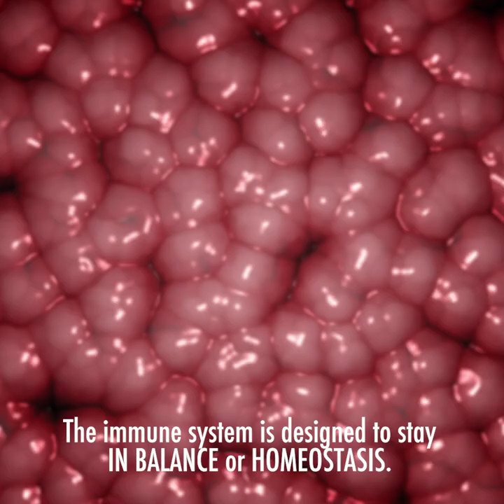AN ELEGANT DEFENSE by Matt Richtel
Buy An Elegant Defense, the groundbreaking new book by Pulitzer-prize winning journalist and bestselling author Matt Richtel

Magnificently reported and soulfully crafted, An Elegant Defense is an epic, first-of-its-kind exploration of the human immune system and the secrets of health, by the Pulitzer Prize–winning New York Times journalist

“One of those rare nonfiction books that transcends the genre. ... Fascinating and engrossing. ... I highly recommend this extraordinary book.” —DOUGLAS PRESTON

“Vividly told. ... Explicates for the lay reader the intricate biology of our immune system."  —JEROME GROOPMAN, New York Review of Books

A terminal cancer patient rises from the grave. A medical marvel defies HIV. Two women with autoimmunity discover their own bodies have turned against them. Matt Richtel's An Elegant Defense uniquely entwines these intimate stories with science’s centuries-long quest to unlock the mysteries of sickness and health, and illuminates the immune system as never before.

The immune system is our body’s essential defense network, a guardian vigilantly fighting illness, healing wounds, maintaining order and balance, and keeping us alive. Its legion of microscopic foot soldiers—from T cells to “natural killers”—patrols our body, linked by a nearly instantaneous communications grid. It has been honed by evolution over millennia to face an almost infinite array of threats.

For all its astonishing complexity, however, the immune system can be easily compromised by fatigue, stress, toxins, advanced age, and poor nutrition—hallmarks of modern life—and even by excessive hygiene. Paradoxically, it is a fragile wonder weapon that can turn on our own bodies with startling results, leading today to epidemic levels of autoimmune disorders.

Richtel effortlessly guides readers on a scientific detective tale winding from the Black Plague to twentieth-century breakthroughs in vaccination and antibiotics, to the cutting-edge laboratories that are revolutionizing immunology—perhaps the most extraordinary and consequential medical story of our time. The foundation that Richtel builds makes accessible revelations about cancer immunotherapy, the microbiome, and autoimmune treatments that are changing millions of lives. An Elegant Defense also captures in vivid detail how these powerful therapies, along with our behavior and environment, interact with the immune system, often for the good but always on a razor’s edge that can throw this remarkable system out of balance.

Drawing on his groundbreaking reporting for the New York Times and based on extensive new interviews with dozens of world-renowned scientists, Matt Richtel has produced a landmark book, equally an investigation into the deepest riddles of survival and a profoundly human tale that is movingly brought to life through the eyes of his four main characters, each of whom illuminates an essential facet of our “elegant defense.”